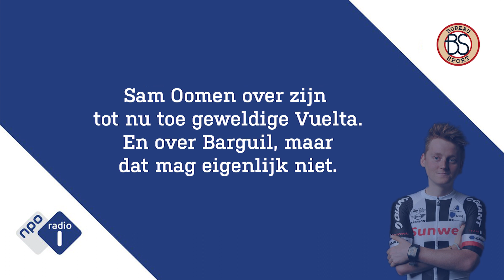Wielrenner Sam Oomen over zijn Vuelta en de 'situatie' Barguil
Voor deze Vuelta kenden alleen de échte fans zijn naam, maar in Spanje heeft hij zichzelf goed op de kaart gezet: Sunweb-renner Sam Oomen. Hoog tijd voor een nadere kennismaking!